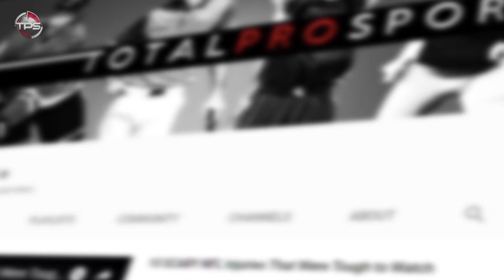Predicting Every NFL Week 2 Winner... CAN AB MAKE AN IMMEDIATE IMPACT? | Man vs Madden 2019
Josh Rodriguez gives his with his weekly "expert" NFL predictions.

Video Editor: Kyle McCormick
Host: Josh Rodriguez